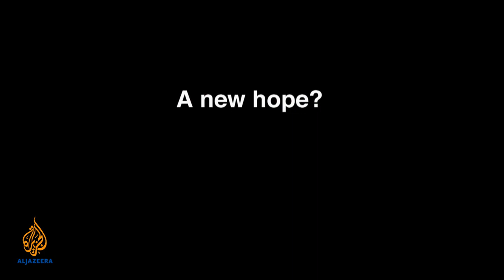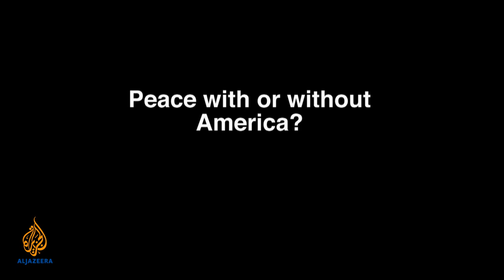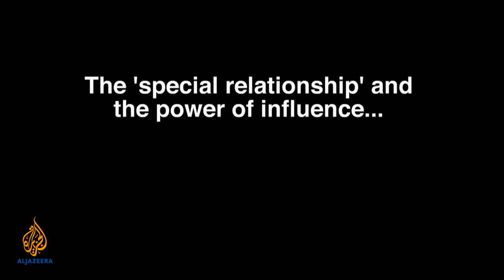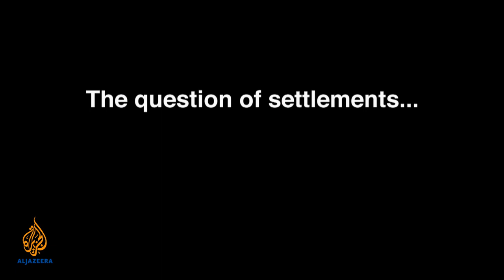Empire - Extended Interview: Yossi Beilin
Joining Empire from Jerusalem, Beilin speaks about if the Oslo negotiations were a game changer, the role of the US in the peace process, its 'special relationship' with Israel and the power of influence, and settlements, in this extended interview.